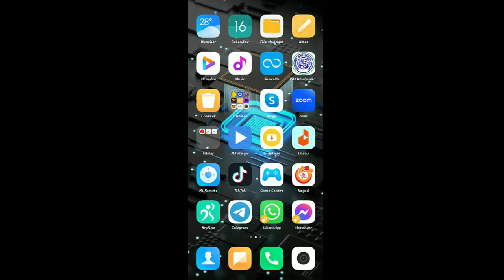Whatsapps Fingerprint Lock